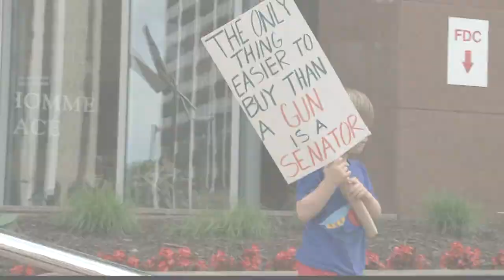Metro East homes spray-painted with swastikas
Police are searching for suspects